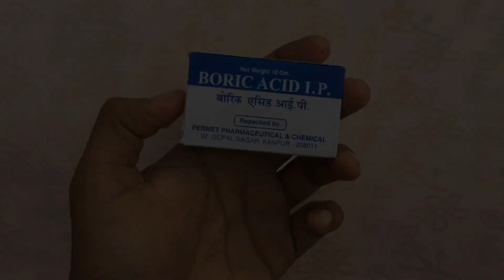How to make slime without borax powder | how to make slime with fevicol without borax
In this video I'm gonna show you how to make slime without borax powder at home - Fevicol fevigum slime

My tripod 1

Tripod 2

My Mic

My camera

My Protective eye wear

how to make slime with fevicol.
how to make slime at home
how to make slime with toothpaste
how to make slime without borax
How to make slime
no borax!!
1000%real slime recipe.
indian slime
fevicol slime
How to make slime, Toothpaste Fluffy Slime! No shaving cream, no borax, no activator, Toothpaste slime recipes! how to make slime with Fevicol and Colgate Toothpaste slime, 1000% Real Slime Recipe!! Twin tag slime,
How to make Fevicol at home
How to make Fevicol glue at home
How to make Fevicol
How to make Fevicol glue at home without maida
How to make Fevicol glue at home Malayalam
How to make Fevicol glue at home in telugu
How to make Fevicol glue at home with Atta
How to make fevikwik glue at home
How to make fevikwik glue at home Malayalam
How to make Fevicol glue
How to make Fevicol glue at home tamil